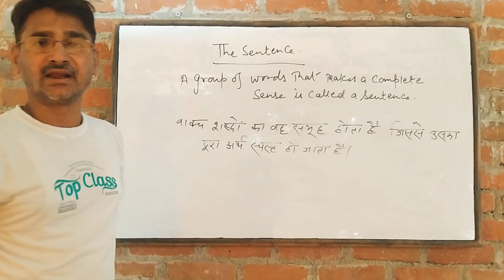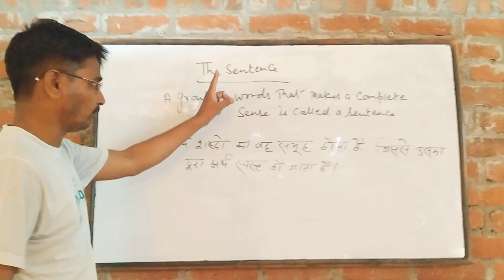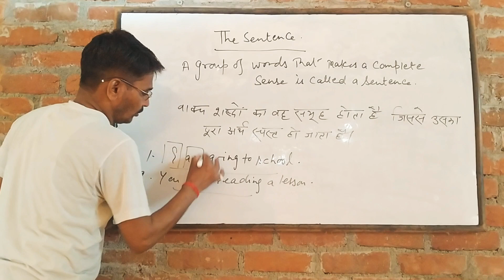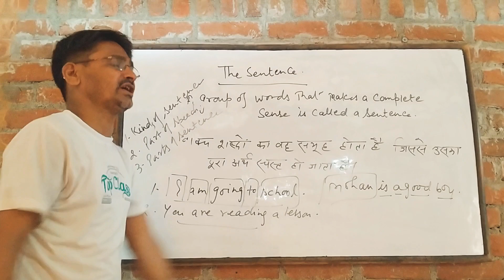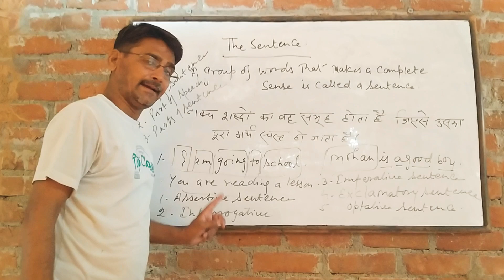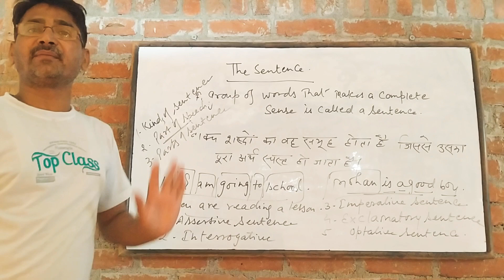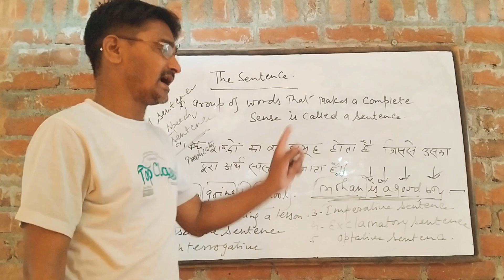English grammar part 2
The Sentence and it's kind